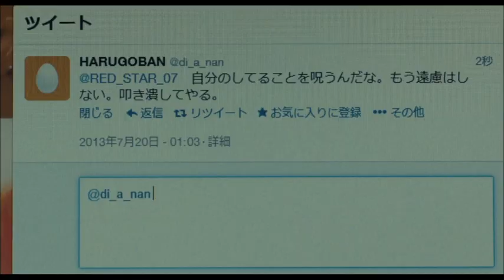『白ゆき姫殺人事件』特別動画｢飲んだらつぶやくな。つぶやくなら飲むな。｣編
過熱報道、ネット炎上、口コミの衝撃...現代社会が抱える闇に焦点を当てたサスペンス
2014年3月29日より全国公開
（作品詳細はこちら）